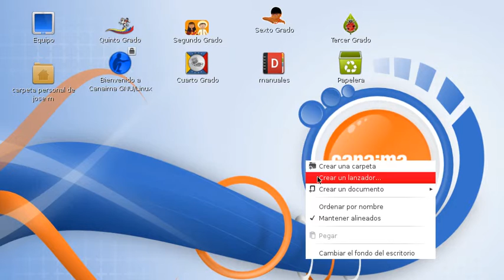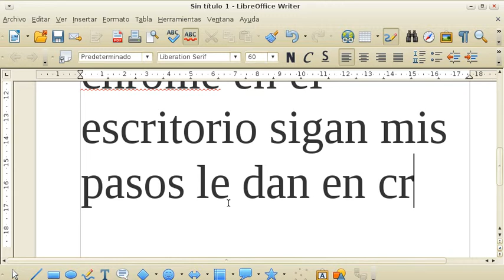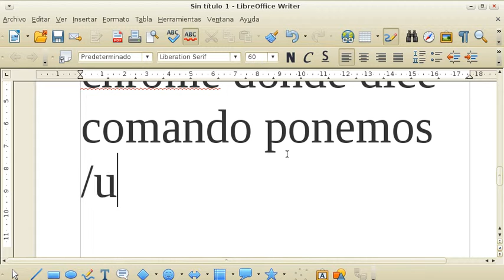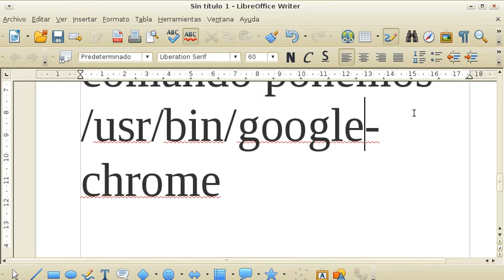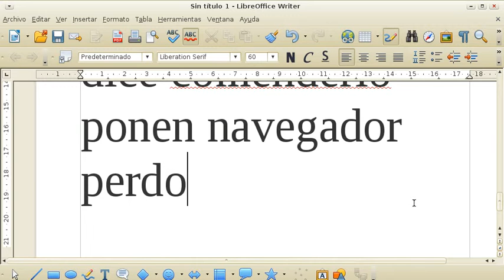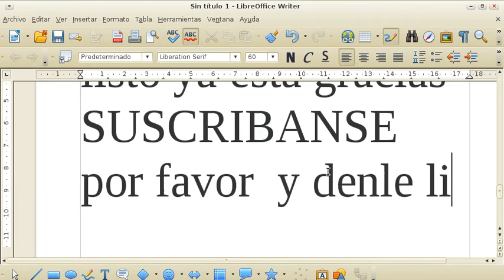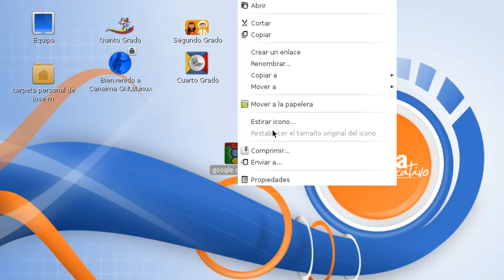como poner google chrome en el escritorio de la canaima